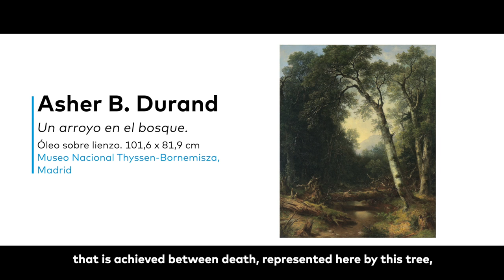Día de la Tierra. Adelanto del recorrido realizado con Javier Santaolalla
El famoso divulgador científico Javier Sataolalla nos invita a conocer el museo desde el lado más sostenible.

En este enlace podrás disfrutar del vídeo completo (previo registro) realizado gracias al programa Priceless Cities de Mastercard